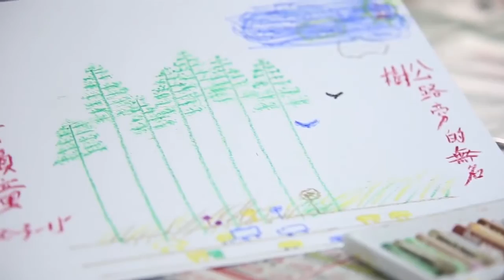藝術天使 — 俞若玫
專題特輯《一個人．一件事》是「香港賽馬會先進新聞組」學員製作的無名英雄系列，除了上載香港賽馬會青少年體育記者培訓計劃的YouTube頻道之外，文字版亦在都市日報刊登，歡迎分享。

俞若玟，是「香港青年藝術協會」的藝術家，2013年策劃成立「銀青乒乓」，建立跨世代學習平台，讓銀髮和青年人、藝術家，像打乒乓波一樣，能夠平等雙向交流。